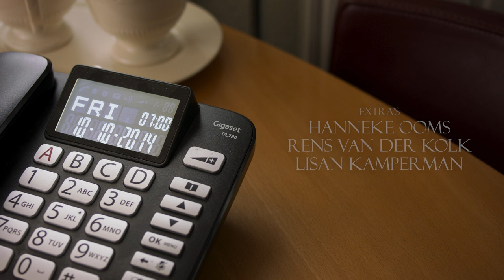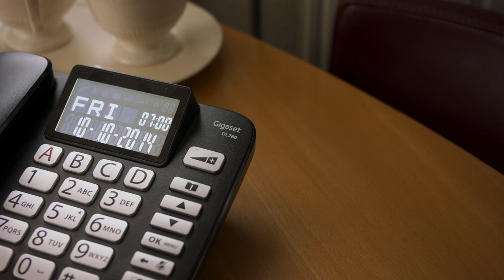OUD ZEER - Dutch Short Film 4K - (English Subtitles)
Awards:
- Best Shortmovie: Indie Movies Spark Film Festival
- Best Shortmovie: Novafilmfestival.
- Best leading actor: Novafilmfestival

A traumatised police officer, Ralf, has to start working again after the loss of his wife and daughter. The only way to move on with his life is to confront his past head on.

Cast:
Ralf van Beek: Barth Faber
Anouk de Jager: Isis Caljé
Naomi: Zaya Sabrina
Mira: Bente Mateboer
Nik: Djamé de Vries
Zwangere vrouw: Hanneke Ooms
Commissaris: Rens van der Kolk
Centralist: Lisan Kamperman
Politieagent 1: Alexander Roosendaal

Crew:
Director - Jeroen Berends
Screenplay - Jeroen Berends
Producion - Jimmy van Schaik, Jeroen Berends, Max van de Pol
Cinematography - Max van de Pol
1st ac - Sasha Michels
Sound - Elja Hoogstrate, Lennart
Gaffer - Lars Verheul, Floris Bronkhorst
Light assistant - Floris Cleijpool, Lucita Jaramillo Luna, Floris Bronkhorst
Art direction - Alexander Roosendaal, Pavèl Oskam, Jeroen Berends
Editor: Jeroen Berends
Production assistant - Imre Wilders
Make-up - Iris Agterberg
Subtitle translation - Lynn Onink

Special thanks to:
Familie van de Pol
Familie Oskam
Familie Berends
Robbin van Zoest
Yune
Open Studio